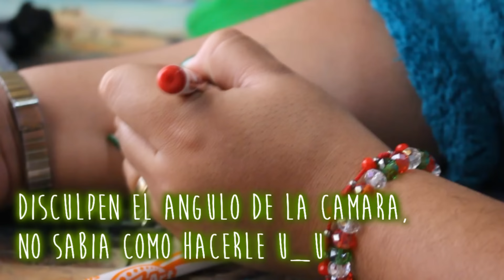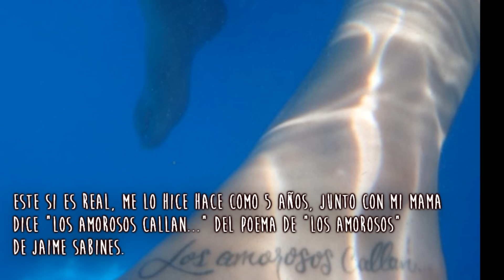Reto 5 | Los Juegos de Booktube| Tattoo Literario | Vitamina Lu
Este es mi reto menos favorito por qe en verdad no se dibujar, me cuesta mucho pero ya saben que al menos le hago la lucha y no me voy a quedar sin al menos intentarlo.